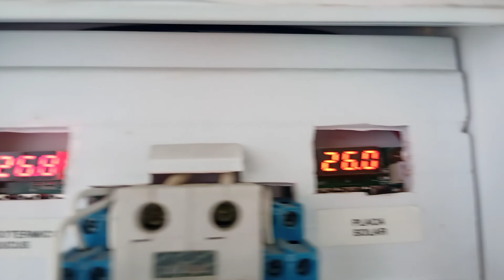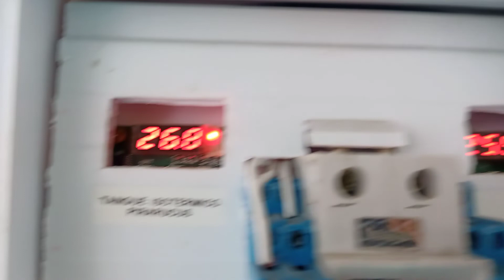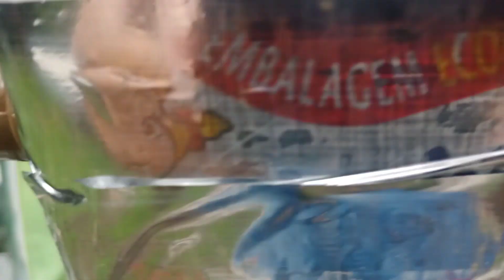OXIGENAÇÃO sem custo, sem eletricidade no aquário e criação de Peixes e tilápias em Caixa de Água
OXIGENAÇÃO sem bomba a custo Zero no aquário e  criação de Peixes e tilápias em Caixa de Água.

Olá pessoal este é um canal mais destinado ao pessoal que passa dificuldades em temperaturas nos sistemas de criação de peixes tilápias em caixas de água.
Que também mostro ao vivo sem edições nos vídeos como eu automatizei o meu sistema pelas dificuldades que também eu passava.
Projetando cada dispositivo para suas finalidades especificas.
Assim publicando para o público as suas funcionalidades, que posteriormente a longo prazo só temos a ganhar em tranquilidade de deixar o sistema funcionando corretamente automaticamente.
Claro que precisamos apreciar cada dia os animais, dando a atenção própria que eles merecem, não é mesmo?
E sem esquecer que o sistema precisa de uma inspeção visual diariamente (só para certificar que está tudo bem)e a sua própria manutenção que é a também a mais importante, o (MANUSEIO)

Segue uns vídeos que você vai querer assistir também.

Criação de tilapias em caixa de água # Meu sistema  tilápias em caixa  de  água sem TPA

(Shorts)Só sucesso na criação de pirarucus em pleno inverno na criação de Peixes em caixa de água.

detalhes 1 dos dispositivos para aquecer a água no sistema de criação de tilápias em caixa de água.

detalhes 2 com dispositivos para aquecer a água no sistema de criação de tilápias em caixa de água.

Decantador primário detalhado no sistema de criação de peixe tilapias em caixa de água

E muito mais pessoal um grande abraço fique com Deus TMJ